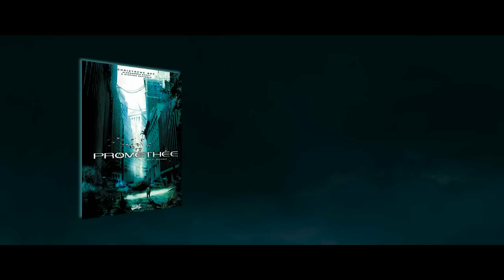PROMETHEE - TOME 4 - MANTIQUE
Une série d'événements planétaires, totalement inexpliqués s'est déclenchée et s'abat sur la planète jour après jour à 13 heure 13 minutes précises. Quelle en est l'origine ?